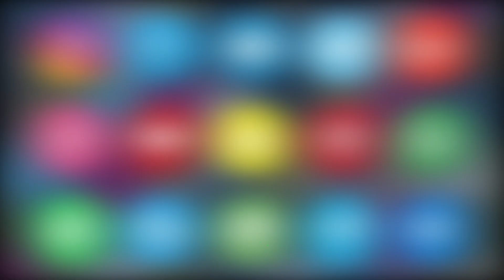Chatta Bazar Mein Chappal Ke Godown Me Lagi Bhayanaak Aag | ASIAN TV NEWS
Chatta Bazar Mein Chappal Ke Godown Me Lagi Bhayanaak Aag